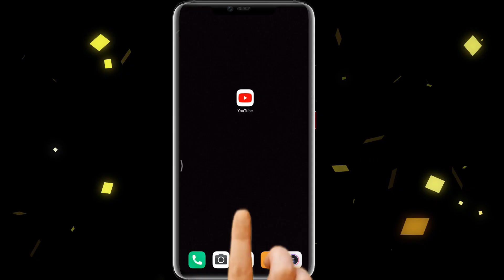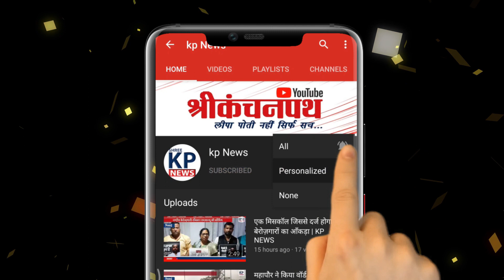Chhattisgarh में जब पुलिस कर्मी बने यमराज और कोरोना | KP News